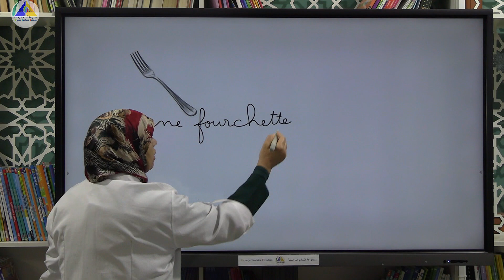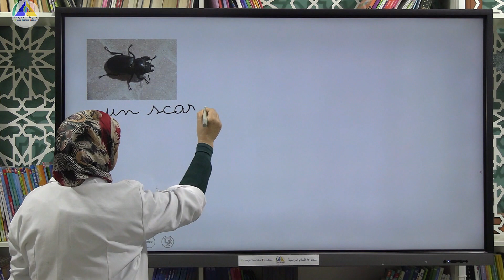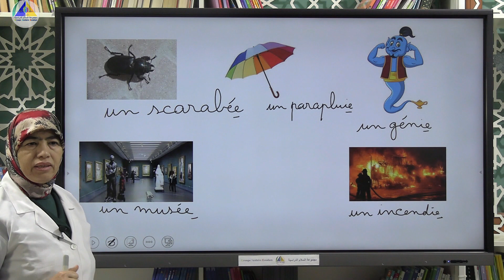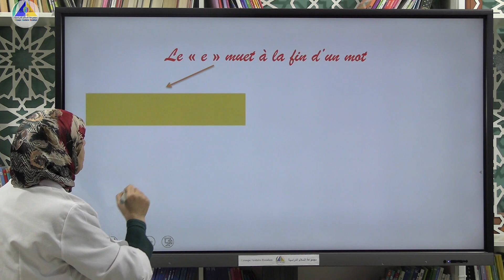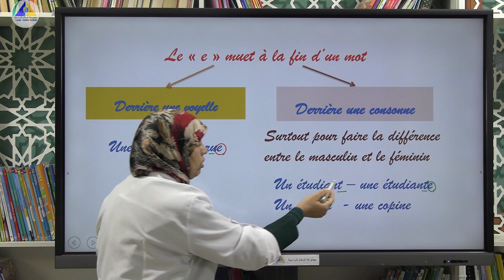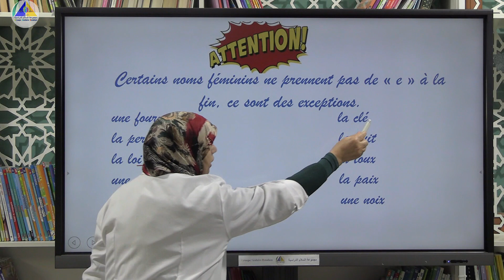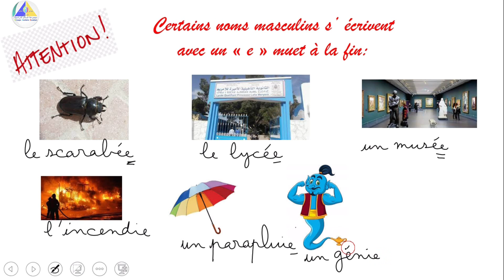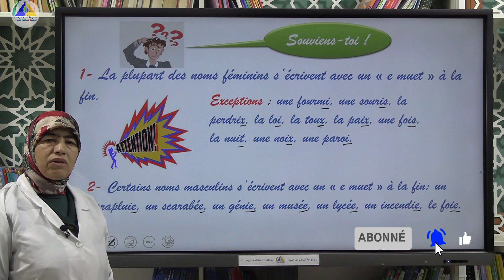Orthographe | (J'écris les noms se terminant par « e » muet - 5AP)